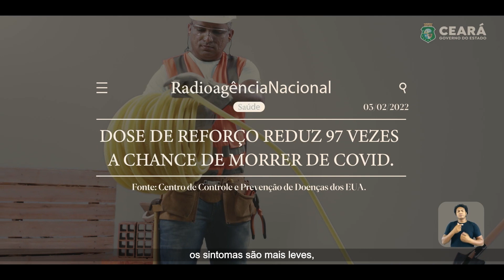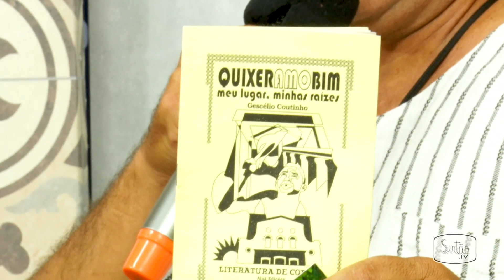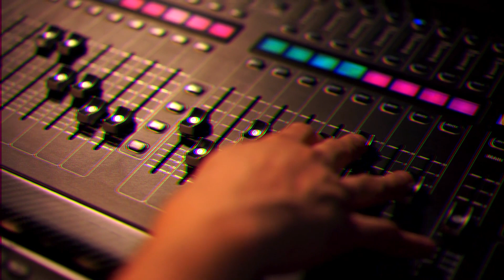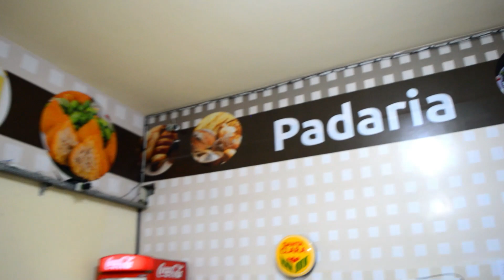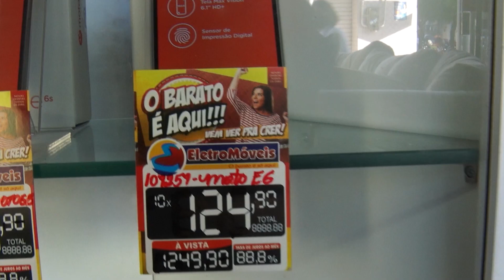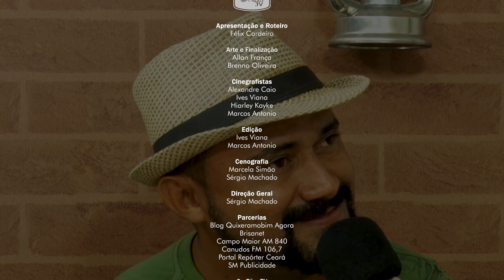Torrão Nordestino recebe o professor e escritor quixeramobinense Gescélio Coutinho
O Torrão Nordestino recebe o professor e escritor quixeramobinense Gescélio Coutinho. Acompanhe!